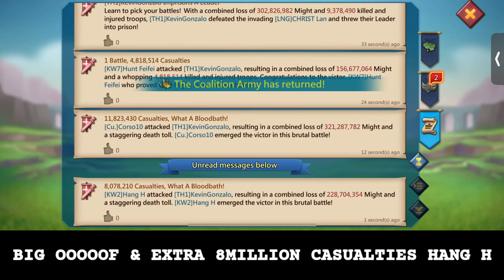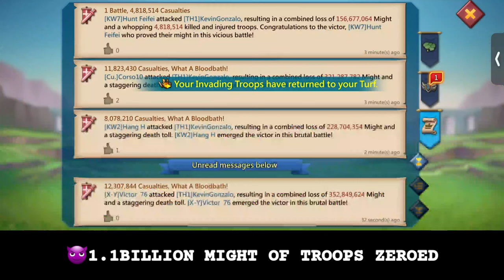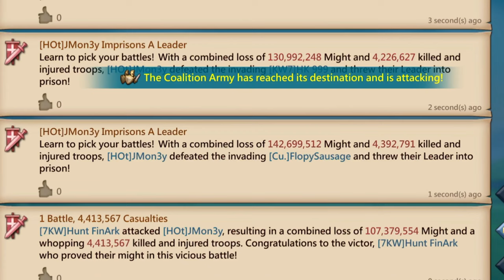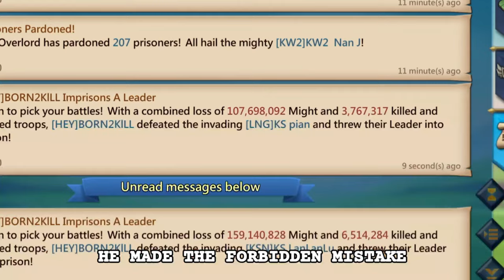Lords Mobile - WOODYQ8 IS 18BILLION KILLS! - ROAD TO 20BILLION KILLS!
AppGallery Points Back Campaign: Claim your points back everyday!